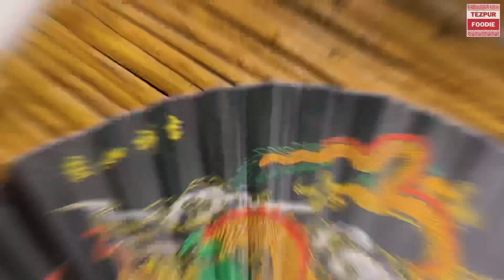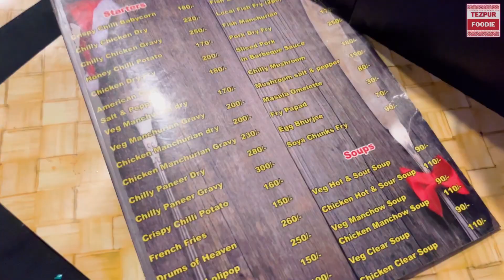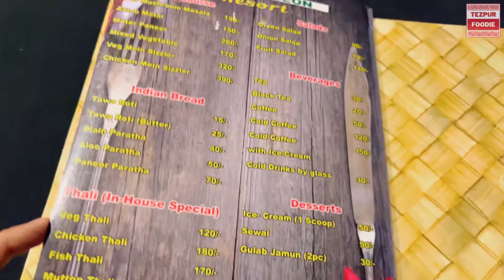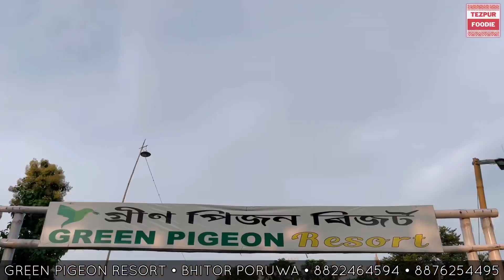The Newest Resort of Tezpur 2023 • Green Pigeon Resort • Tezpur University Road• Tezpur Foodie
The NEWEST Resort of Tezpur • Open Air Lawn for Birthday / Anniversary Celebration 🎉 • Green Pigeon Resort • Tezpur • Tezpur Foodie

In this video we bring you the newest resort of Tezpur which provides a varieties of amnesties such as an open lawn for any type of celebration, lodging in tents, rooms and even live fishing!

Green Pigeon Resort is located in Bhitor Poruwa, Tezpur University Road and is just 2 kms from Poruwa Chariali. Green Pigeon Resort specialises in Indian, Chinese, Tandoor & Continental cuisines as well.

Resort in Assam
Resort in Tezpur
Tezpur tourism
Assam tourism
Awesome Assam
Places to visit in Tezpur